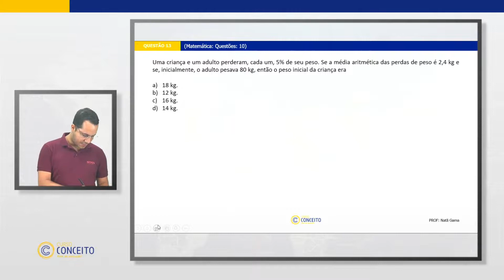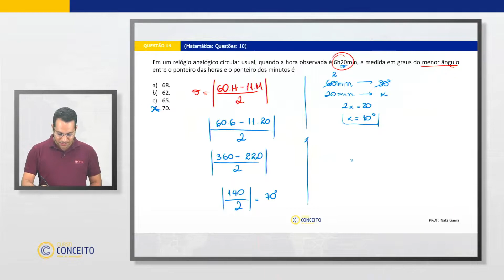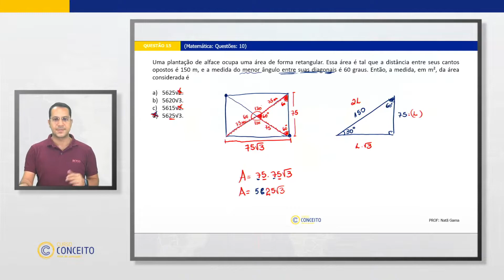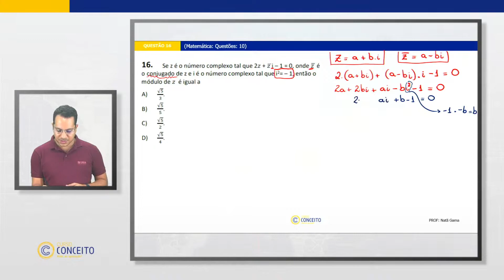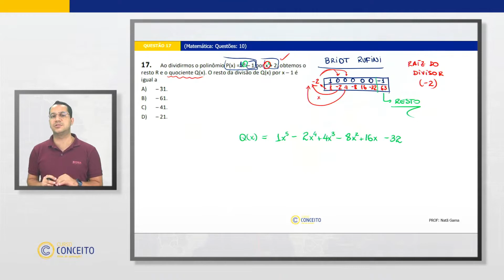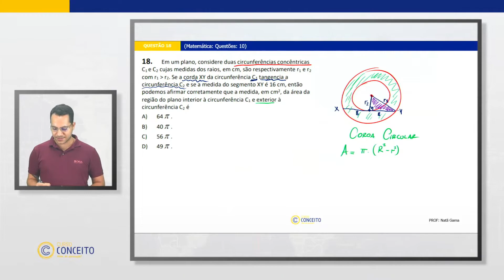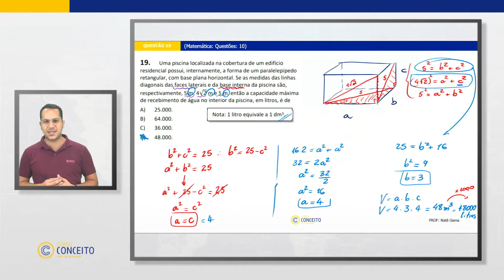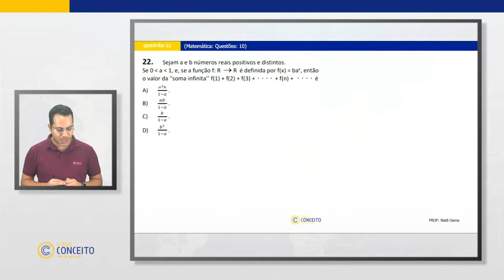PROVA UECE 2023.1 - Matemática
Correção das questões de matemática da prova do vestibular da UECE 2023.1.